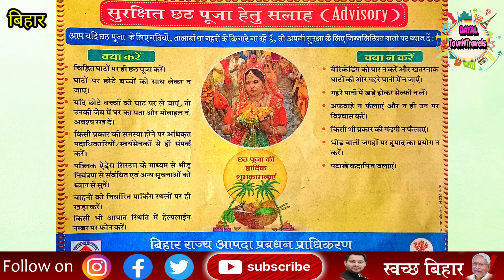छठ पुजा को लेकर Advisory स्वच्छता अभियान, पंचायत प्रतिनिधियों के द्वारा अनियमितता